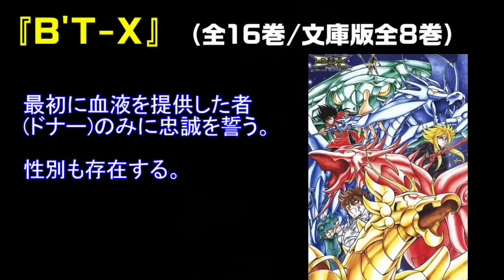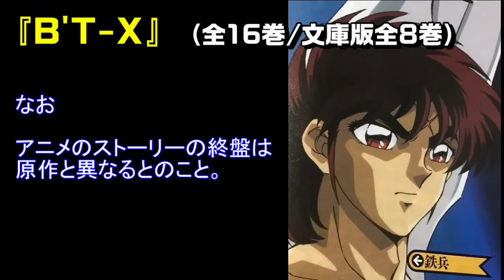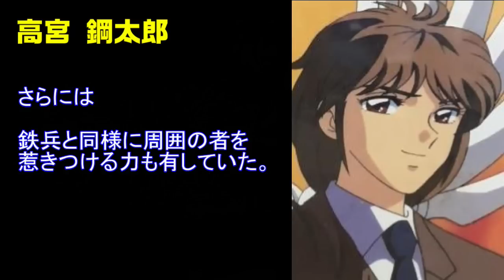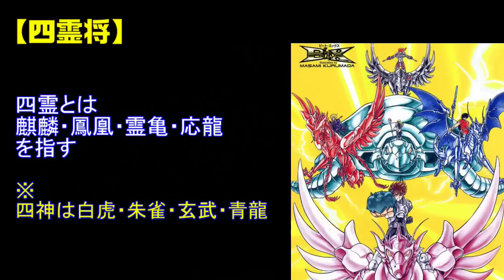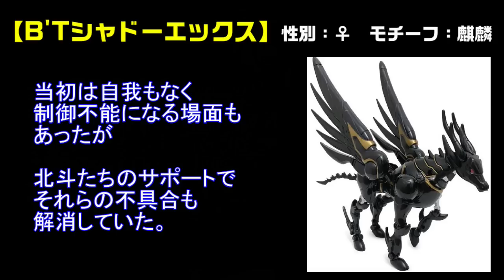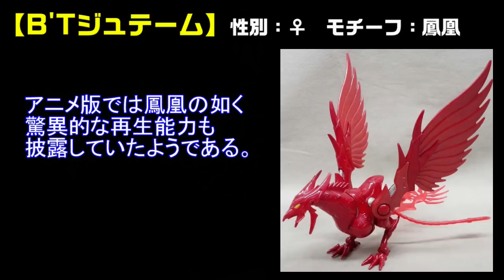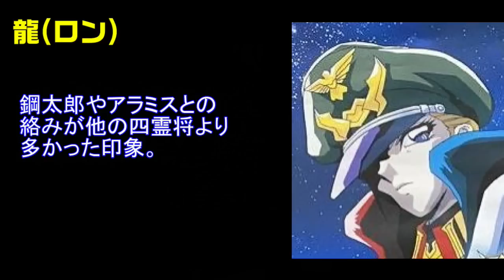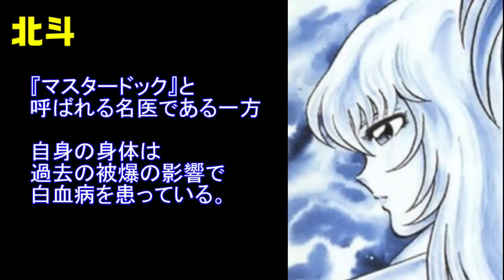【B'Tの会話だけでも面白い？】『B'T-X』を紹介＆四霊将などのキャラクター紹介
☆歴史チャンネルはこちら
☆twitter始めました！

☆画像引用元

車田正美『B'T-X』

☆音源引用元